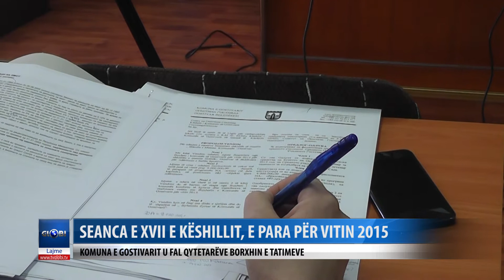Seanca e XVII e Keshillit, e para per vitin 2015